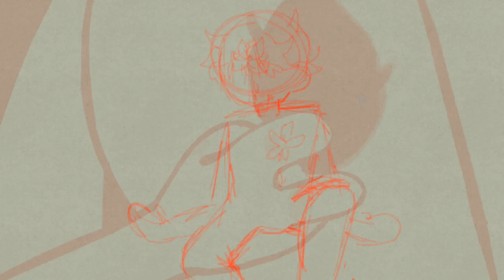Hayloft II - FlipaClip // animation meme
hi :)
hope you’re good

oc : paix

inspiration : X

use :
FlipaClip
ibis paintx
cap cut
my fingers